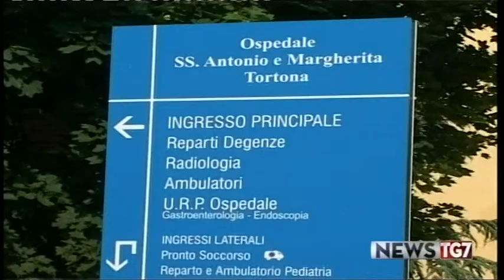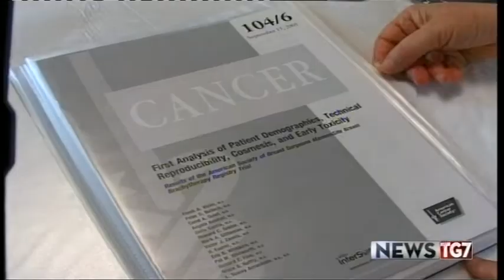Servizio tg al 090719 Io Donna Progetto Salute